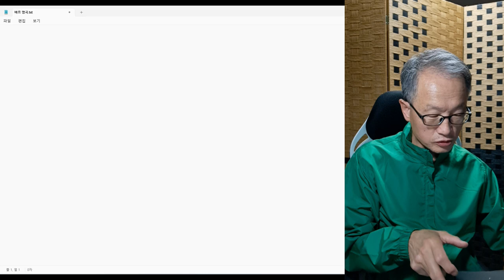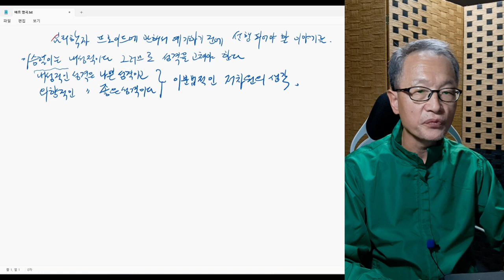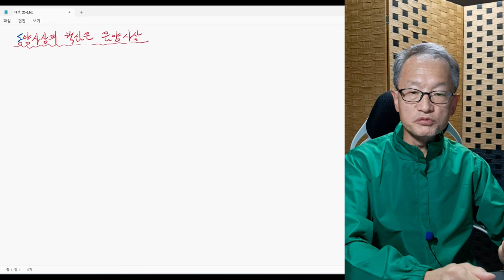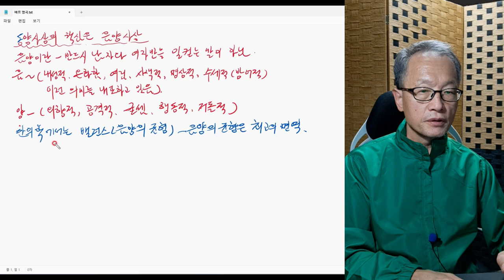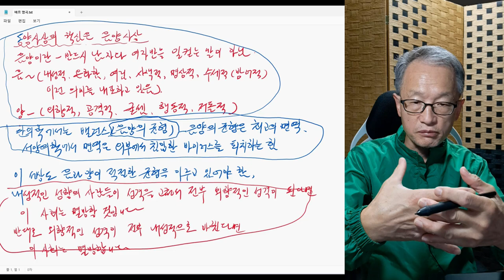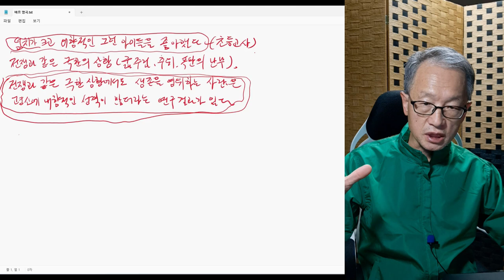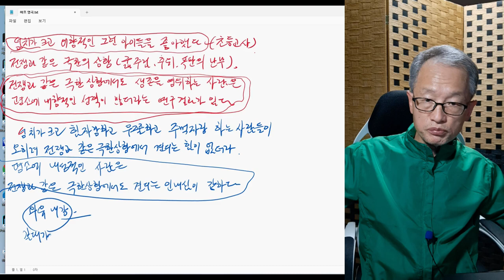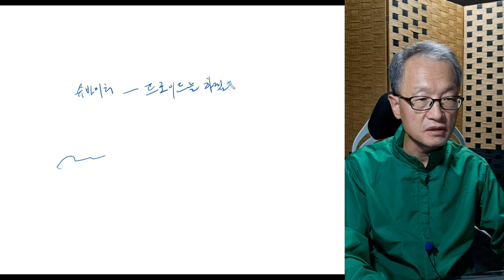심리학자 지그문트 프로이드 1회